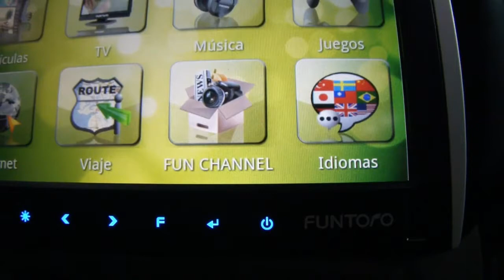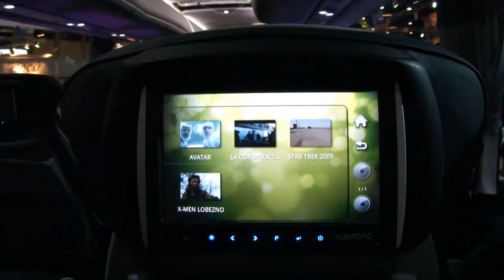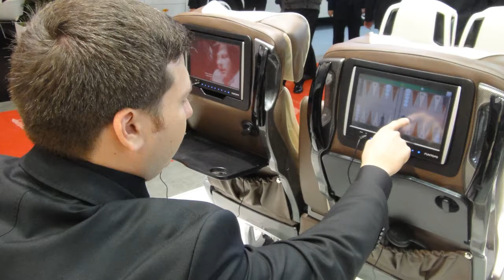FUNTORO @ BUSWORLD 2011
The 2011 edition of Busworld Kortrijk held at Kortrijk Xpo, Belgium during Oct 21~26, 2011, has exceeded all expectations, which is the platform for visitors from all over the world to discover what's new in the world of buses and coaches.

As a leading provider of vehicle infotainment solutions, FUNTORO INC., successfully announces its unique solutions for all kinds of transportation, together with its worldwide OE partners, bus & coach operators and seat makers.

The launch of Android Platform in MOD (Media On-Demand) system catches lots of people's eyes and has good feedback from customers.